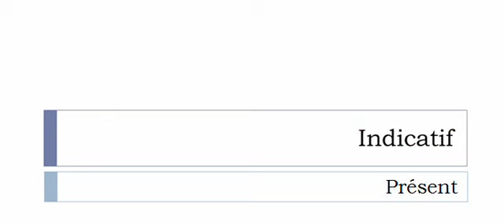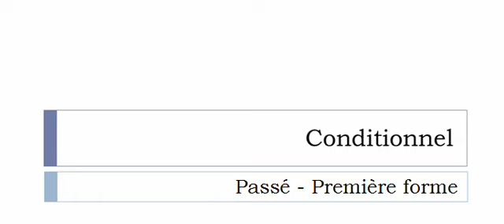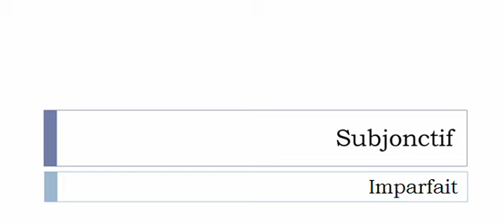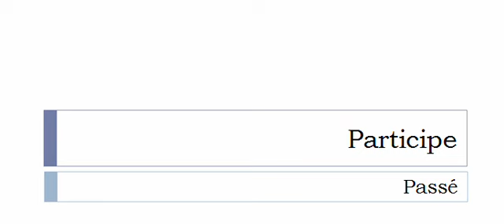Изучение французского языка = Спряжение глаголов = Octavier